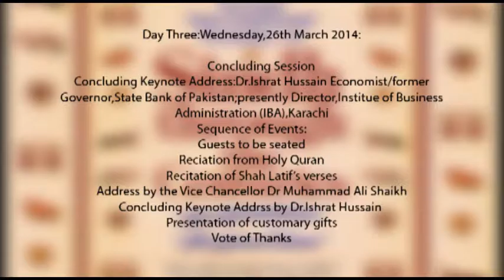Sindh Through The Centuries - Day 3 - Session 3 (Glimpse)